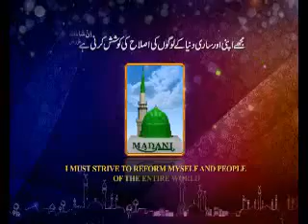dawate islami bangla desh me masha ALLAH by irshad syangjali bayar ghari